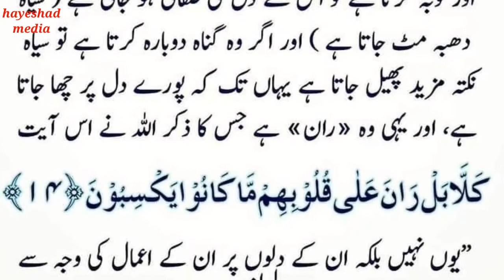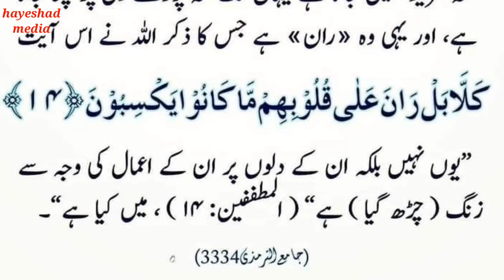Astagfaar | استغفار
Welcome to this channel @Hayeshad_media . This video is about astagfaar.